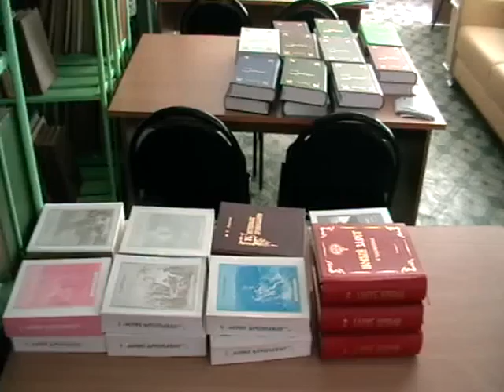2013 06 29 264 Библиотека 67 копии дюк 26